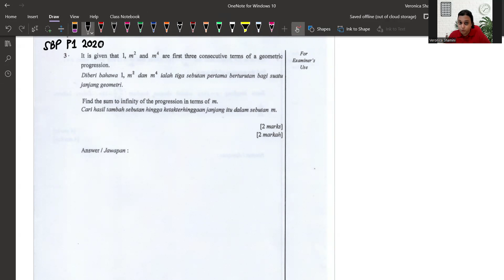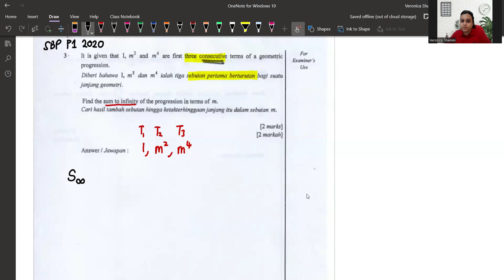SBP 2020 ADD MATH PAPER 1 -Q3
REVISION WITH PAST YEAR PAPERS AS PREPARATION FOR TRIALS AND SPM 2024.